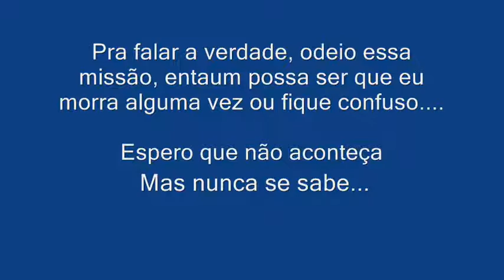Medal of Honor Vanguard: Mission 4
Confesso que fiquei preocupado em morrer.
Quem gostou curti...
Vlw.